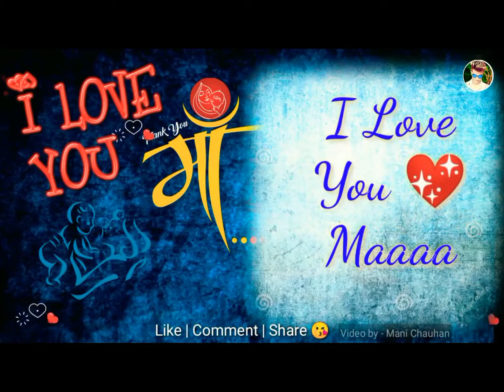Mothers Day Special Whatsapp Status Video 2018 Whatsapp Status For Mom Maa Mother Mummy